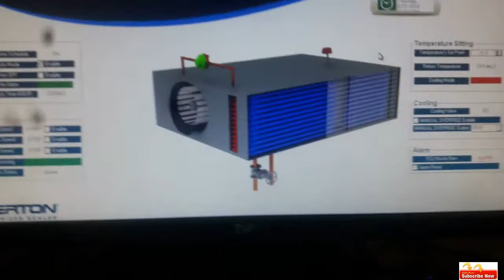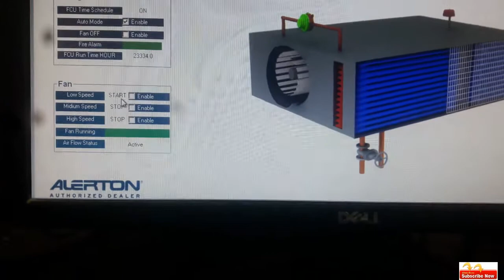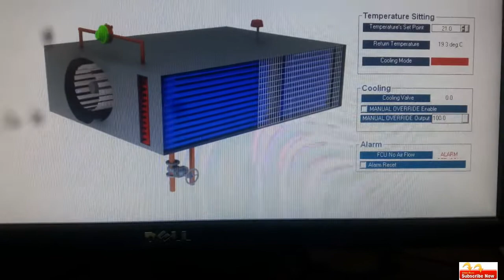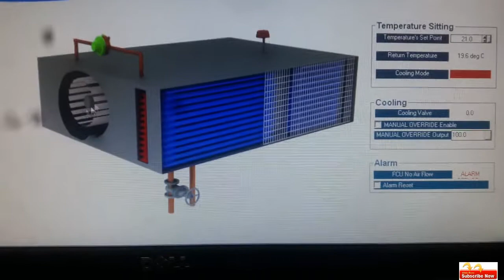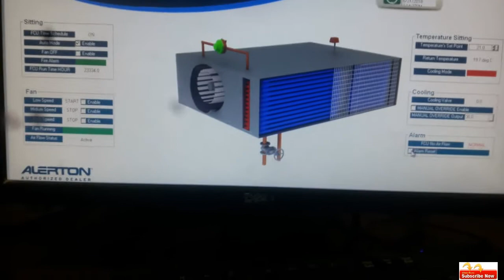BMS - Fan coil unit (FCU)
Hello Friends, Watch all videos of Building Management System (BMS) by Altron.
A building management system (BMS ), is a computer-based control system installed in buildings that controls and monitors the building's mechanical and electrical equipment such as ventilation, lighting, power systems, fire systems, mechanical equipment’s and security systems.

Regards,